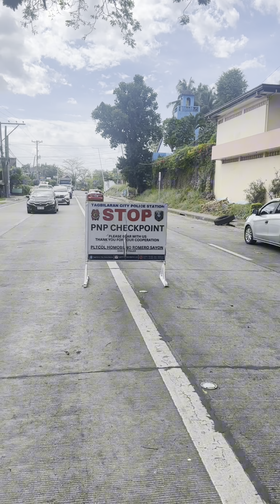Agawan ng Pasahero